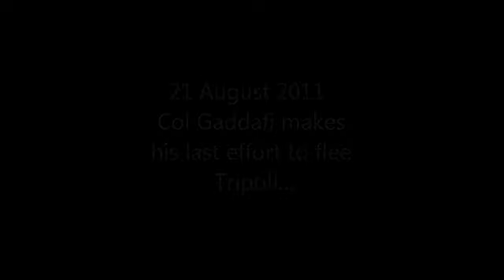*Breaking News* Gaddafi Escapes Tripoli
Gaddafi Escape Caught on Camera